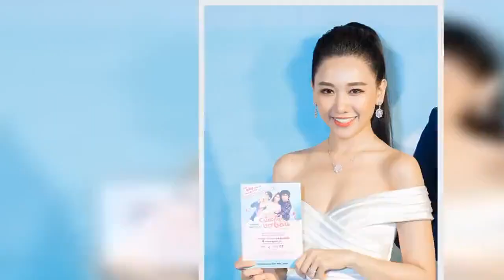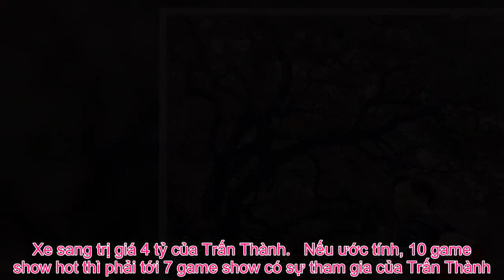Tin Đc Ko - Vợ chồng Trấn Thành, Hari Won thực sự giàu cỡ nào?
Sự giàu có của vợ chồng Trấn Thành, Hari Won luôn khiến nhiều người tò mò.   Là cặp vợ chồng nổi tiếng nhất showbiz nên chuyện đời tư và kinh tế của Trấn Thành, Hari Won luôn được công chúng chú ý. Mới đây nhất, Trường Giang lại gây xôn xao dư luận khi tiết lộ: “Vợ chồng Hari Won giàu lắm, giàu nhất showbiz, mới mua căn nhà bên quận 1, ở đường Nguyễn Phi Khanh. Chính xác là Hari Won mới mua một căn nhà mặt tiền đường Nguyễn Phi Khanh giá 15 tỷ.  Nhưng 15 tỷ chỉ là mua thôi, còn sửa mất 5 tỷ nữa, tổng là 20 tỷ. Căn nhà này mua bằng tiền của Hari Won luôn, chứ không phải tiền của Trấn Thành. Tiền này là tiền riêng của cá nhân Hari Won“. Vậy, Trấn Thành và Hari Won thực sự giàu có cỡ nào? Trấn Thành đi xe 4 tỷ, mặc set đồ gần 1,5 tỷ Từ vài năm trước, báo chí đã dẫn lời các chủ tổ chức game show truyền hình rằng, mỗi lần lên sóng của Trấn Thành dao động khoảng 25-30 triệu đồng một tập. Con số này tăng nhanh chóng trong những năm gần đây. Điều đáng nói là, Trấn Thành hiện đang là gương mặt MC hot nhất hiện nay. Anh tham gia vào hầu hết các game show lớn, chiếm nhiều lượt xem trên sóng truyền hình.  Xe sang trị giá 4 tỷ của Trấn Thành.   Nếu ước tính, 10 game show hot thì phải tới 7 game show có sự tham gia của Trấn Thành. Anh là con cưng của các tập đoàn truyền thông lớn và hầu như có mặt ở mọi game show của họ. Như vậy, chỉ tính riêng game show, Trấn Thành đã thu về vài trăm triệu một tháng. Ngoài ra, anh còn đi dẫn event khắp mọi nơi và tham gia đóng quảng cáo hàng loạt. Theo tiết lộ của nhiều người tổ chức event, mỗi lần cầm mic, cát xê của Trấn Thành phải lên tới trên trăm triệu cho một show, chưa kể các khoản phụ thu khác như vé máy bay nếu đi tỉnh, tiền ăn ở khách sạn hạng sang… Giá đóng TVC quảng cáo của Trấn Thành cũng được tiết lộ rơi vào khoảng 20 ngàn đô tới 30 ngàn đô cho một TVC. Với cường độ làm việc liên tục của Trấn Thành, việc anh kiếm được hàng tỷ đồng một tháng là chuyện bình thường.  Biệt thự của gia đình Trấn Thành   Chưa kể, trong năm qua, Trấn Thành có thêm một nguồn thu lớn từ hai bộ phim Cua lại vợ bầu và Trạng Quỳnh với doanh thu hàng trăm tỷ. Chính vì thế, Trấn Thành sở hữu một khối tài sản khá lớn với nhiều nhà đất, xe sang và hàng hiệu. Trong một lần phỏng vấn cách đây không lâu, Trường Giang từng tiết lộ: “Trấn Thành mua ba căn nhà ở Mỹ”. Nam danh hài hiện đang đi chiếc Mercedes S400 L gần 4 tỷ đồng và đeo nhiều đồng hồ cao cấp. Trong đó, nổi bật nhất là chiếc đồng hồ Cartier đính kim cương trị giá 1,25 tỷ đồng.  Cartier đính kim cương trị giá 1,25 tỷ đồng.   Hai vợ chồng Trấn Thành hiện đang ở cùng bố mẹ trong một căn biệt thự sang trọng tại Sài Gòn do chính anh mua. Trấn Thành từng chia sẻ: “Mức thu nhập mà tôi có được đủ để lo cho cha mẹ và gia đình. Tôi cũng đã mua nhà và xe hơi tiền tỉ cho ba mẹ, tất nhiên phải có một số tiền nhất định mới có thể mua được”. Ngoài nhà đất, xe sang, Trấn Thành còn sở hữu nhiều đồ hiệu cao cấp. Anh có nguyên một tủ giày và nước hoa xịn hàng trăm mẫu.  Bộ sưu tập khuy áo hàng hiệu lên tớ